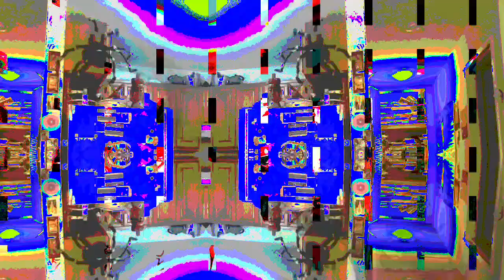[EPILEPSY WARNING] Movie 23 01 24 00h35m10s